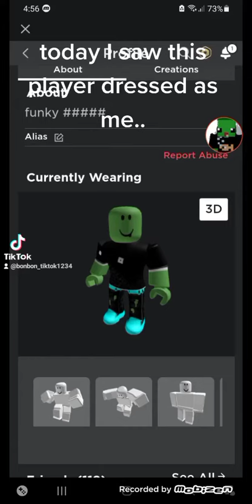this player has dressed like me😳